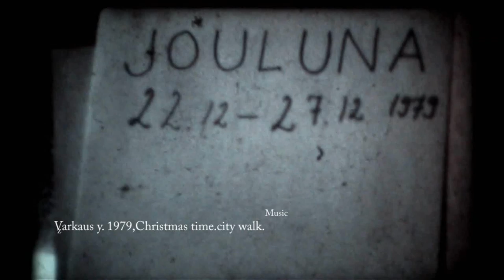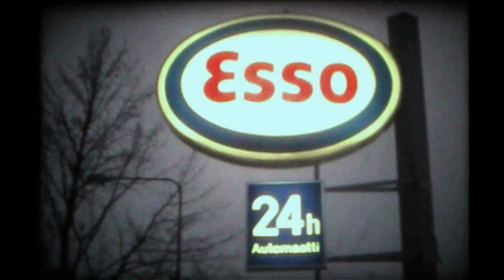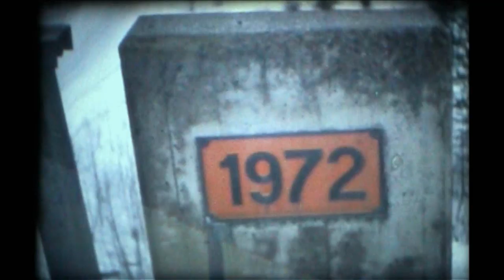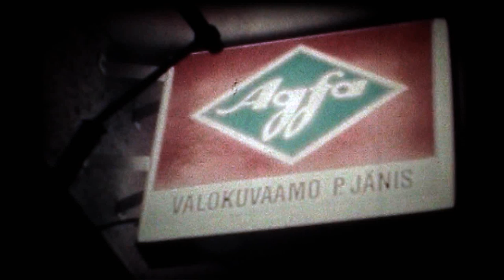Varkaus y.1979, cinefilm on dark cristmas time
On Cimefilm  small light contras, and
digitprocess  worsen on dark filming material.try on Adobe repair
Maybe locan can  recognise some  place.